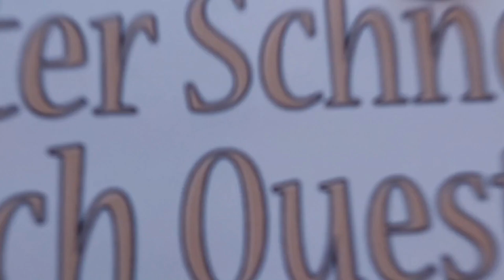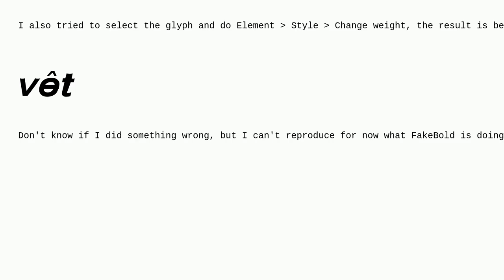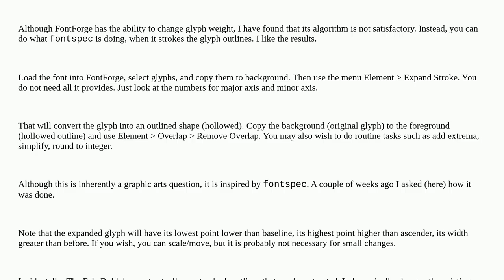Tex: Create a new font from FakeBold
Create a new font from FakeBold

A special thanks goes out to the community

  fontspec fonts